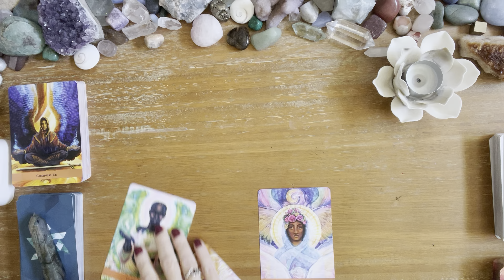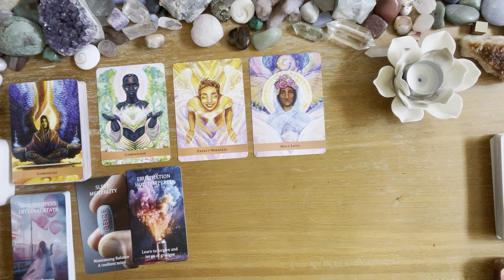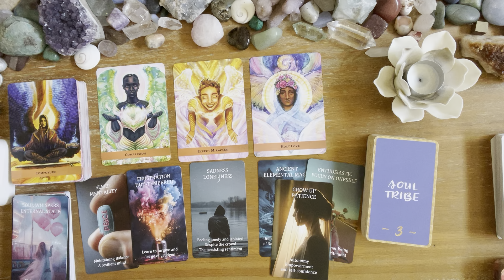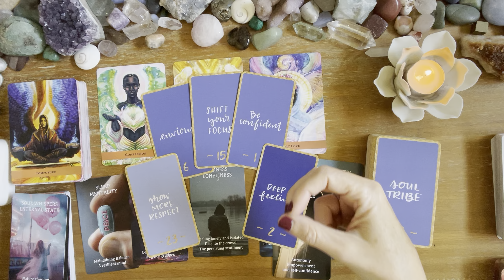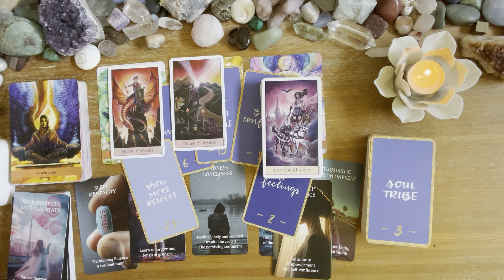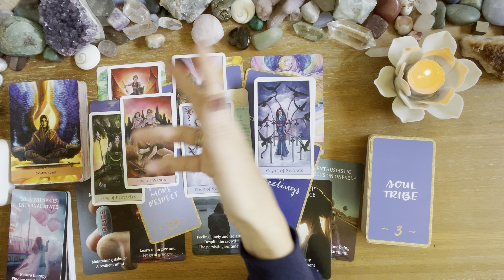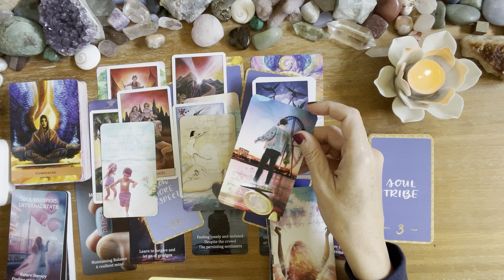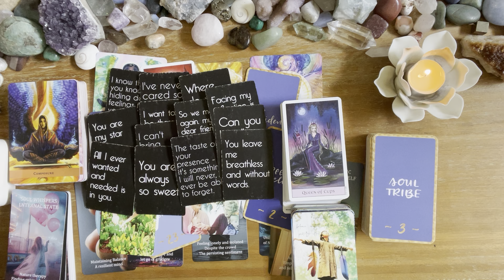Pisces 💖💖 soulmate/ soul tribe time 💖💖